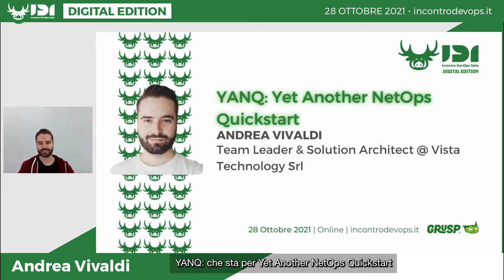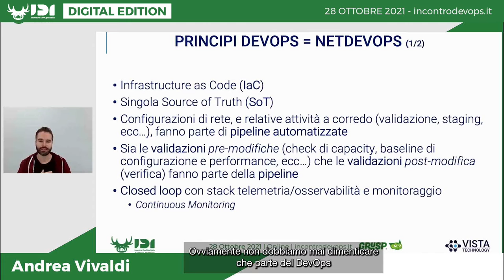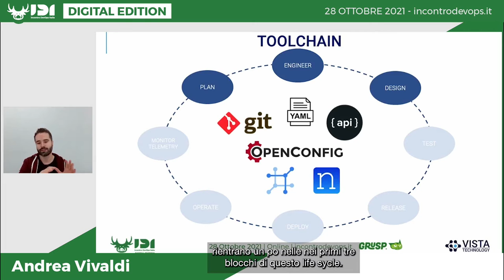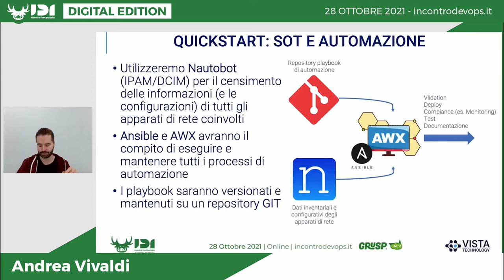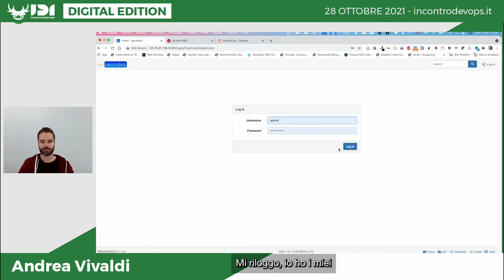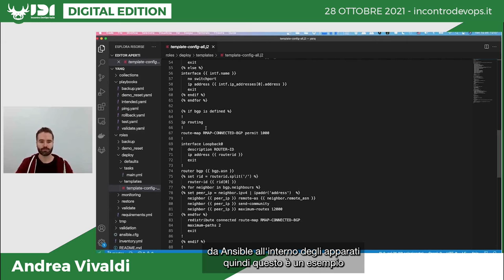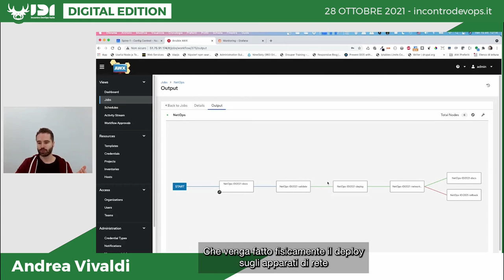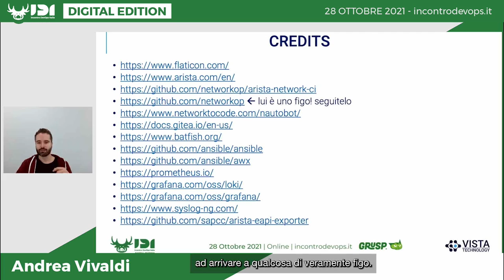YANQ: Yet Another NetOps Quickstart | Andrea Vivaldi | IDI2021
Cosa si intende per NetOps? Perché mi serve? E soprattutto: da dove caspita devo cominciare?! Facciamo un viaggio nel mondo NetOps e vediamo quanto può essere facile mettere insieme i pezzi per costruire qualcosa di veramente automatizzato nel mondo del Networking, partendo dal deploy delle configurazioni, passando per la validazione, fino ad arrivare al monitoring. Ah... ovviamente Open Source!

IDI2021 si è tenuto online il 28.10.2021.